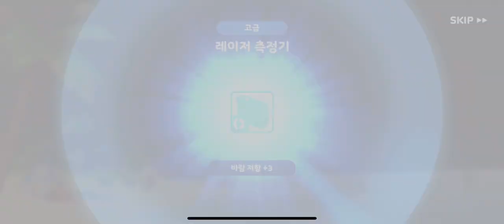프렌즈 샷 : 누구나 골프 ⛳️S7 [2022/03/15(Tues)]